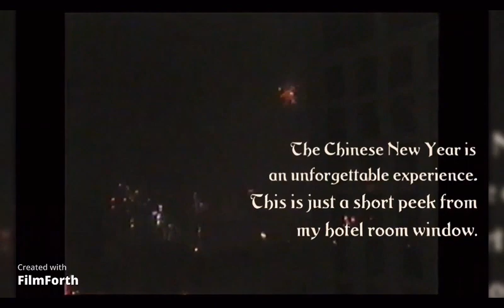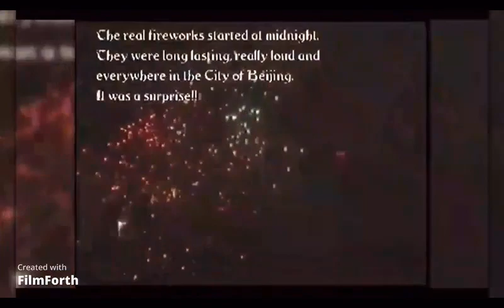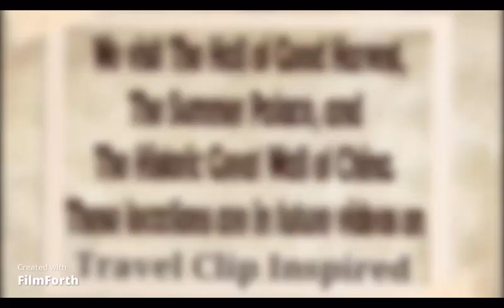LunarNewYear ParkPlaza Hotel Room Fireworks Beijing City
Dear Travelers,
How are you!? Ni hao ma!?

The  fireworks are an unforgettable experience to see on the Lunar Chinese New Year in Beijing City.  Everyone is celebrating throughout the whole City.  I invite you to see just a little bit of the loud and long lasting fireworks and a short awesome hotel bedroom tour.
Happy Lunar New Year 2023!!!
All the Best!!!
Xin nian kuai le!!

Or  Click the link above on the Channel page!

Have a  Fantastique Week!